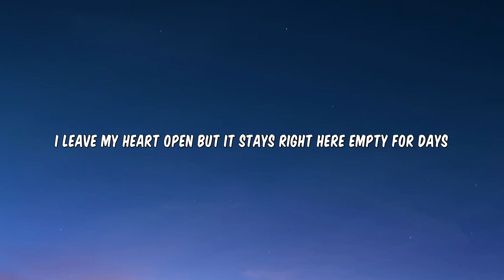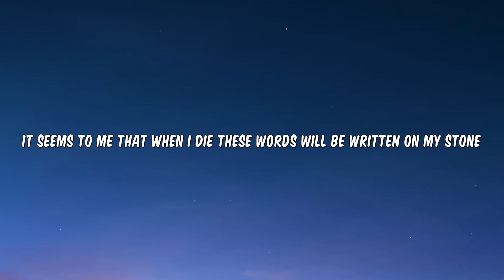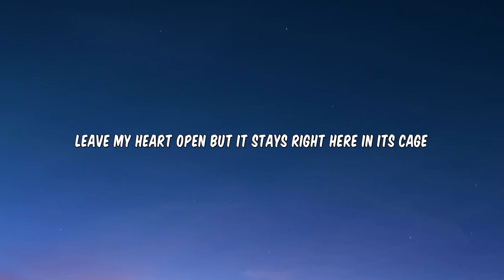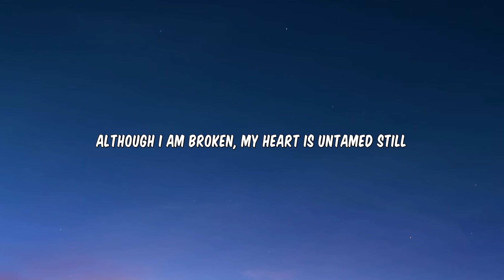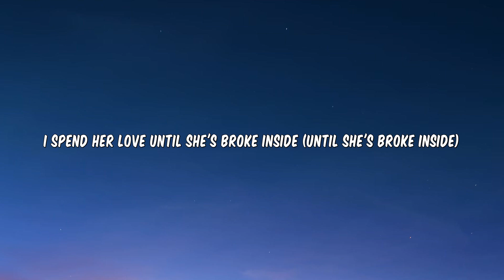One Direction - Story of My Life (Lyrics)